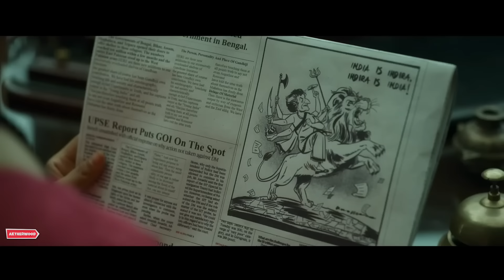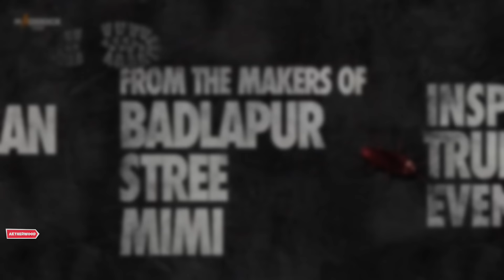Top 10 Upcoming Movies In September 2024 Hindi || Upcoming Big Bollywood & South Indian Films Sept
1. New Hindi Movies
2. Upcoming Bollywood Movies
3. New Hollywood Movies
4. Upcoming Hollywood Movies
5. New Web Series
6. Upcoming Web Series
7. New Tamil Movies
8. Upcoming Tamil Movies
9. New Telugu Movies
10.Movies releasing in September 2024 india
11. Movies releasing in August 2024 India
12. Upcoming movies 2024 release date
13. New release movies Bollywood
14. Upcoming Movies 2024 South Indian
15. Bollywood movies releasing in January 2024
16. Upcoming Movies release date
17. Bollywood Movies releasing this week
18. Movies releasing in June 2024 in India
19. Upcoming Movies Bollywood
20. Upcoming movies 2024 Tollywood
21. Upcoming movies in July 2024
22. September new films 2024 release date
23. Movies releasing in September 2024 india
24. September new films 2024 hollywood
25. September new films 2024 streaming
26. September new films 2024 netflix
27. New release movies Bollywood
28. Movies releasing in August 2024 India
29. Bollywood movies releasing in January 2024
30. Bollywood Movies releasing this week
31. Upcoming Movies 2024 South Indian
32. New Movies Hindi
33. Upcoming movies 2024 release date
34. Bollywood Movies releasing this week
35. Upcoming Movies release date
36. New release movies Bollywood
37. Upcoming movies 2024 release date

Topic-👇
1) Upcoming Movies
2) bollywood actress
3) bollywood movies
4) pan India films
5) south indian movies
6) film review
7) top movie
8) top Indian Mystery Suspense Thriller Muvie
9) biggest budget movies
10) tollywood
11) bollywood

BUCKINGHAMMURDERS
Kichcha Sudeep
BollywoodmoviesreleasinginJanuary 2024
UpcomingMoviesrelease date

Target 1 million YouTube Family 💛
thanks to all of you guyz 💙
YouTube is my passion ❤️
Thanks Youtube 💚